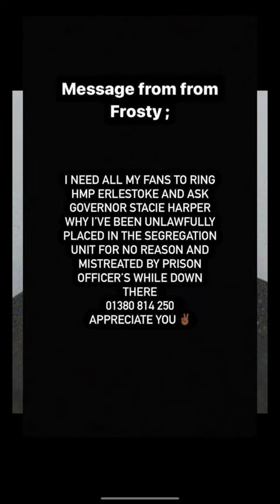uk rapper Frosty cant handle jail?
uk rapper Theo beckford was jailed for 7 years for dealing class a gear from London to the south of England. theo beckford was a rapper called frosty and now he has asked his fans to ask the govner of the prison why frosty is mis treated